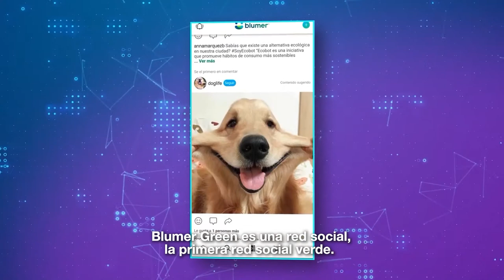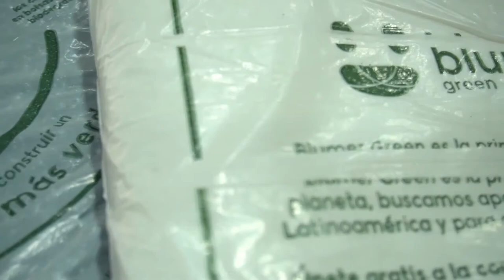MásTIC4Punto0 | Descubre Blumer Green, una app desarrollada por Retos 4.0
Descubre Blumer Green, la primera red social verde del planeta enfocada en temas de sostenibilidad y eliminación de la huella de carbono, la cual fue desarrollada por una empresa colombiana beneficiaria de Retos4Punto0.